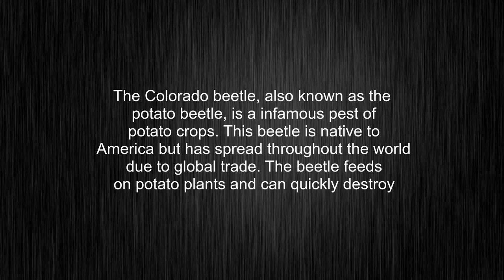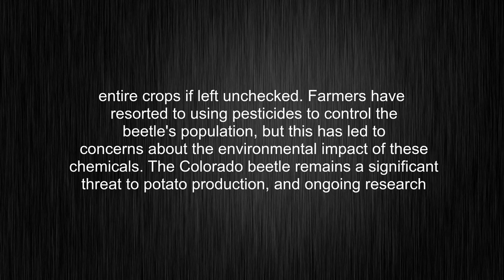What's the meaning of "Colorado beetle", How to pronounce Colorado beetle?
This video tells you what "Colorado beetle" means, how to pronounce it, provides a pronunciation guide and an accurate definition.
00:00 Pronunciation
00:33 Meaning

- What is the meaning of Colorado beetle
- How to say Colorado beetle
- What is the definition of Colorado beetle
- How to pronounce Colorado beetle

Visit our free audio/video dictionary tutorial to learn how to correctly pronounce words/names and to learn their meanings, definitions, just like Colorado beetle definition and meaning in Merriam-Webster, Colorado beetle definition and meaning in Collins English Dictionary, Colorado beetle definition and meaning in The Oxford English Dictionary, Colorado beetle definition and meaning in Longman Dictionary of Contemporary English, Colorado beetle definition and meaning in Cambridge Advanced Learner's Dictionary, and more.